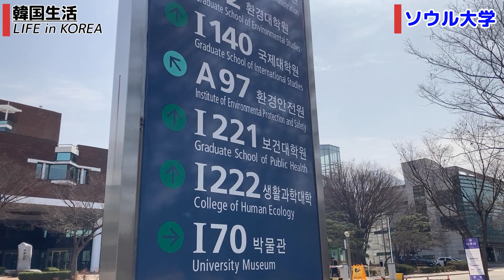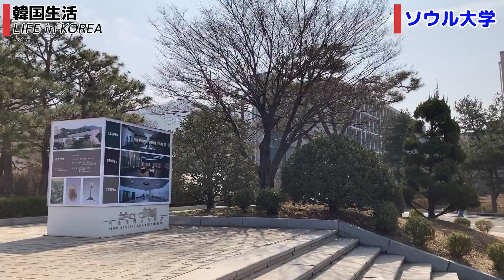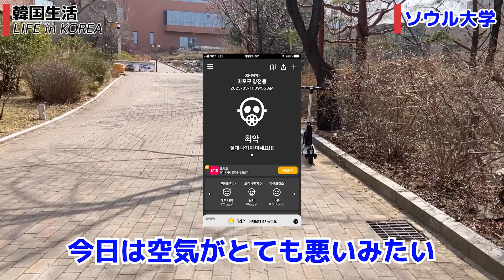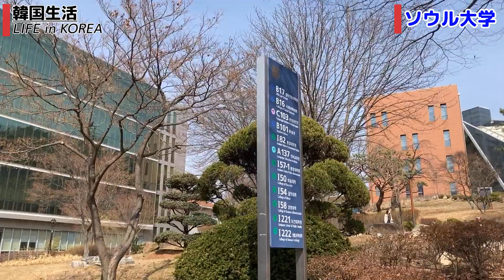【韓国観光地の今/ソウル】ソウル大学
ソウル大学に行ってきました。
学食で美味しいキムチチャーハンを食べ、軽く散歩。

動画編集の修行中。iPhoneとpremiereproで動画作成。